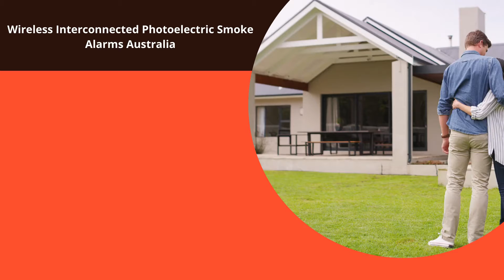Wireless Interconnected Photoelectric Smoke Alarms Australia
Photoelectric 10-year Lithium Battery Smoke Alarm with
The  Photoelectric Smoke Alarm operates on the light scatter principle to detect smoke particles entering the photoelectric chamber.

Microprocessor based which delivers compelling user benefits such as the unique automatic dust compensation feature which minimizes nuisance alarms due to dust build up in the photoelectric chamber without compromising the functionality of the smoke alarm.